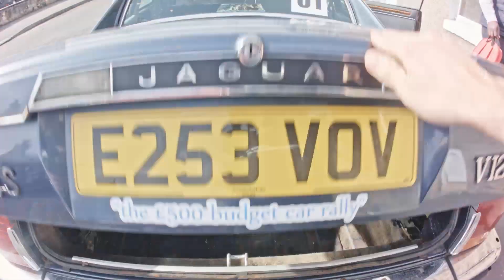The racing engine comes out my Jaguar XJS V12! VLOG21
I'm taking the front and rear sub frames out my XJS today along with the engine in preparation for a full rebuild all before the next Rust 2 Rome rally season starts.